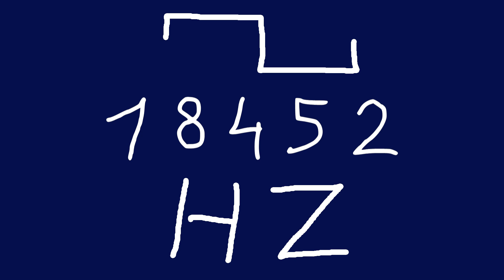18452 hz square